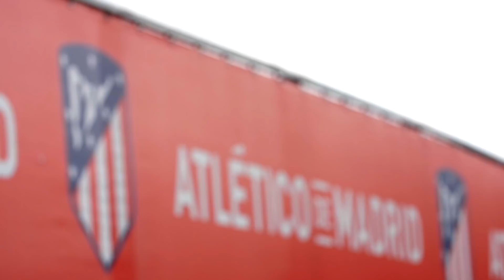Las 11 JOYAS BRASILEÑAS más valiosas del MUNDO